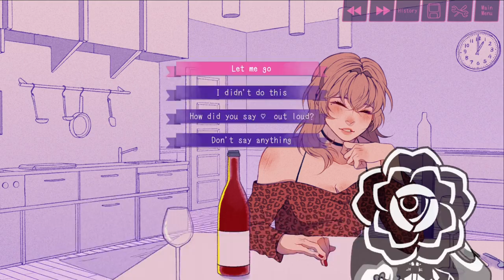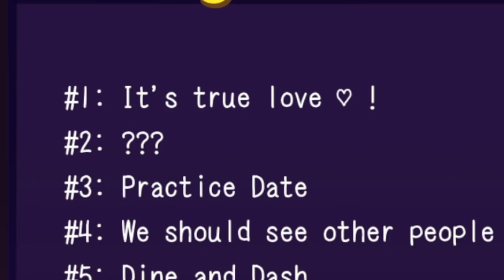Who Even Are You? | Opia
Cold, and lonely...